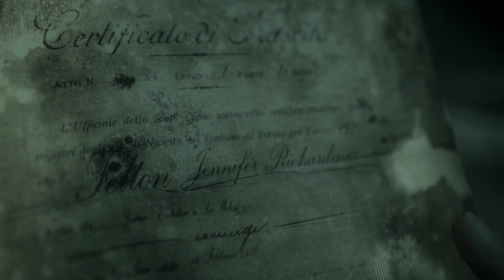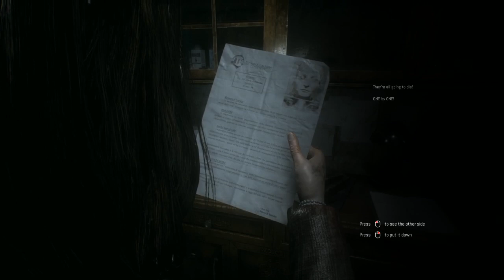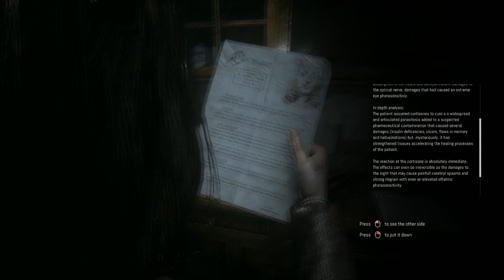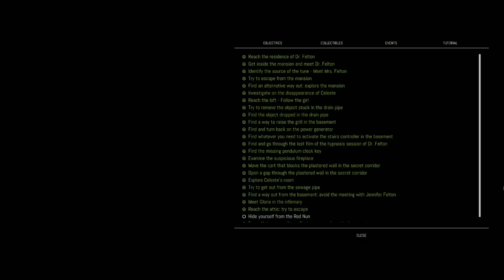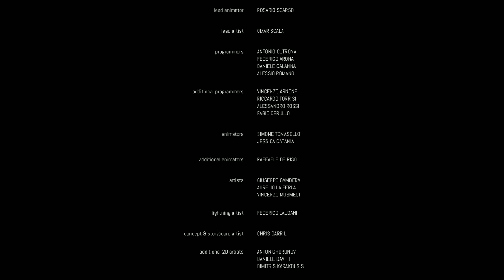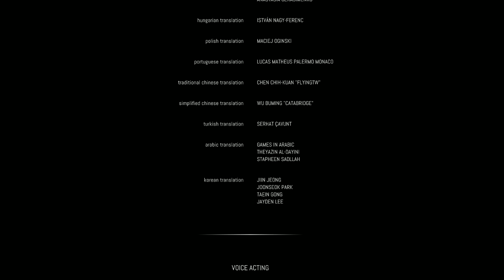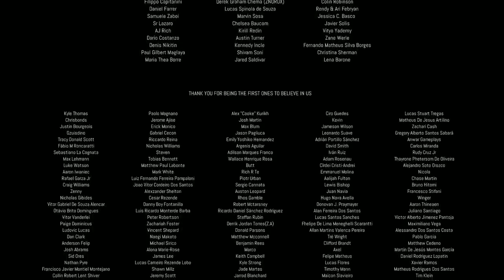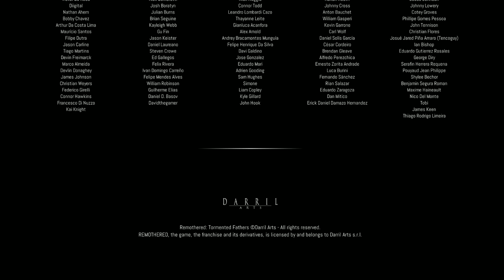Remothered: Tormented Fathers #7 (Final)